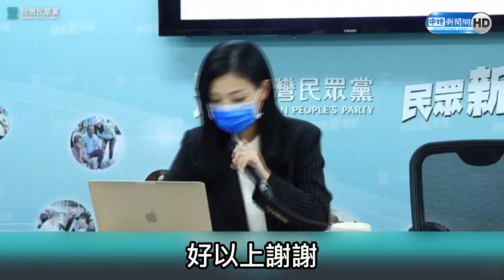新竹市長封關民調！ 最新預測「這人」將險勝8千票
新竹市長選舉，戰況激烈！據最新一份封關民調顯示，民眾黨候選人高虹安預估得票率為37.86%，可望奪8萬8561票，險勝預估得票數為8萬510票的民進黨候選人沈慧虹；至於國民黨候選人林耕仁則推估會拿下6萬4796票。

【相關新聞】
新竹市長封關最新預測出爐：「這人」可能險勝8千票